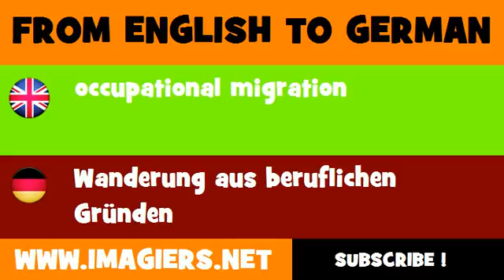FROM ENGLISH TO GERMAN = occupational migration